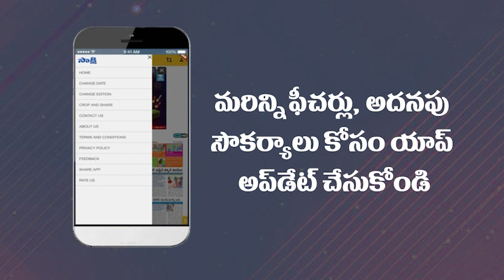Mission Bhagiratha Pipe Line Blast Lashes Rs 8 Lakh Paddy at Warangal | Sakshi TV